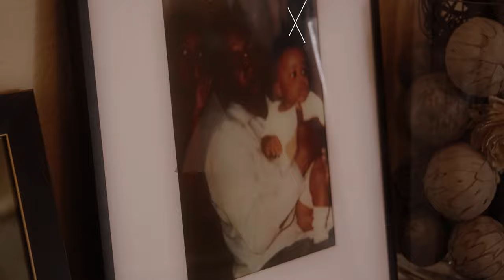"What That Mouth Do" What That Walk Like Season 2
On Season 2 of What That Walk Like we will be talking about What That Mouth Do! Sit back relax and join the conversation.